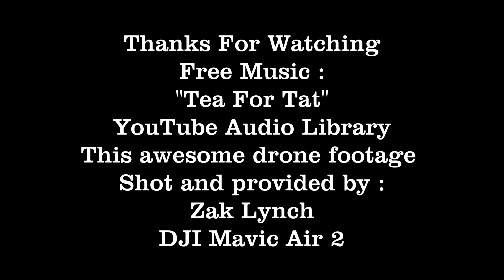Flying On The Treasure Coast Of Florida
Another look at the awesome flying provided by Zak Lynch from the day spent On The Treasure Coast Of Florida.